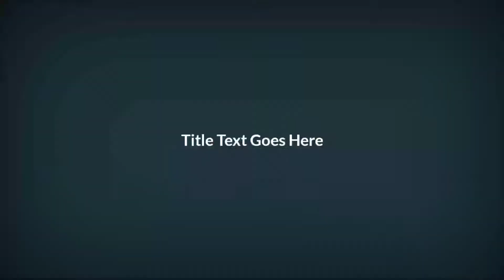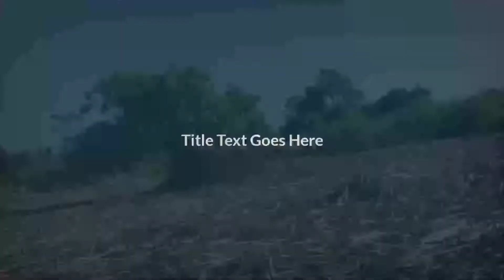how to harves ting sugarcane j.u vlog